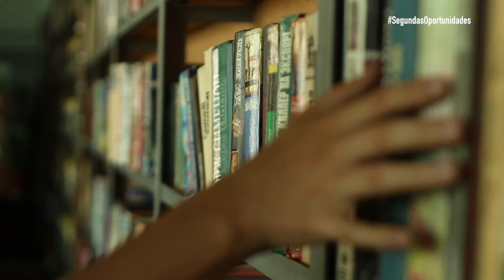Día Mundial del Agua – Primeras impresiones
El Día Mundial del Agua de 2017 está dedicado al tratamiento y reutilización de las aguas residuales.

Agbar trabaja para dar SegundasOportunidades de manera continua al agua, el recurso natural más importante del planeta y un elemento esencial para el desarrollo sostenible.

Para conmemorar este día lanzamos una serie de historias bajo el concepto SegundasOportunidades donde diferentes realidades cotidianas nos mostrarán que en la vida las segundas partes son oportunidades.